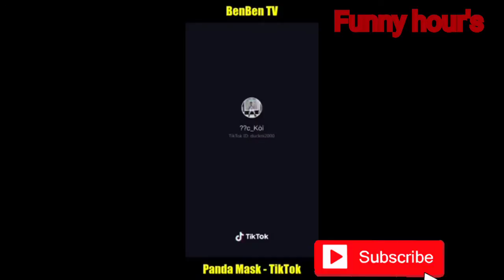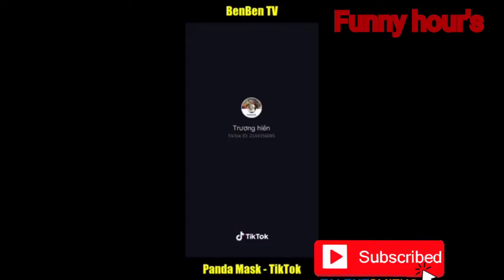Funny baby tiktok compilation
Ignore this: (tik tok, tik tok video, tik tok video 2019, tik tok video 2018, tik tok video 2017, tik tok 2019, tik tok 2020, tik tok video 2020, tik tok 2018, tik tok 2017, tik tok compilation, tik tok compilation 2019, tik tok compilation 2018, tik tok compilation 2017, tik tok meme, tik tok meme 2019, tik tok meme 2018, tik tok meme 2017, tik tok girls, tik tok songs, tik tok video, tik tok dance, tik tok songs you don’t know the name of, tik tok cringe, tik tok Kesha, tik tok songs playlist, tik tok dance songs, tik tok memes that are actually funny, tik tok memes clean, tik tok that ease my depression, tik tok that hit harder than my depression, tik tok memes songs, tik tok memes fortnite, tik tok memes compilation, tik tok that radiate vine energy, tik tok memes reaction, tik tok that hit harder than my dad, tik tok meme song, tik tok meme compilation, tik tok meme song playlist, tik tok meme music, tik tok meme comp, tik tok meme clean, tik tok meme reaction, tik tok meme compilation to watch instead of studying, tik tok meme art, tik tok meme drawing, tik tok compilation songs, tik tok try not to laugh, tik tok compilation 2019 dance, tik tok compilation funny video, tik tok compilation dance songs, tik tok compilation vine energy, tik tok compilation cringe funny, tik tok compilation music, tiktok compilation funny, tik tok funny video, tik tok funny compilation, tik tok video funny Bangla, tik tok funny video Indian, tik tok funny video 2019, tik tok funny Bangla, tik tok funny memes, tik tok funny video marathi, tik tok funny song, tik tok funny video Tamil, funny tik tok, funny tik tok videos, funny tik tok video, funny tik tok memes, funny tiktok compilation, funny tik tok songs, funny tiktok videos clean, funny tik tok Bangla, funny tik tok fails, funny tik tok clean, funny tik tok pranks, funny tik tok animations, tik tok video, tik tok video Bangla, tik tok video song, tiktok video Bangladesh, tik tok video funny, tik tok video comedy, tik tok video 2019, tik tok video dance, tik tok video sad, tik tok video faisu, tik tok video riyaz, tiktok dances 2019, tiktok memes, tiktok tunes, tiktok cringe, tiktok renegade song, tiktok trends, tiktok painting, tiktok memes clean, tiktok memes 2019, tiktok memes that are actually funny, tiktok that get my soul hard, tiktok that are just vine 2 memes, tiktok that juice my goose, tiktok that will make you, tiktok that hit harder than my ex girlfriend, tiktok that radiate vine energy, tiktok to quote eternally, tiktok funny, tiktok funny video, tiktok funny Bangla )